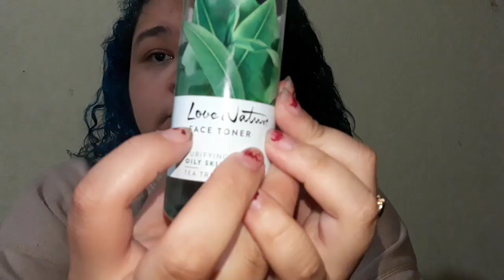Como me aplico el tratamiento Pure Skin de oriflame (Barros)/ Kathy Flors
1) Limpiadora y exfoliante facial. Pure Skin
2) Tonico facial. Love Natural (árbol de te)
3) Mascarilla Facial. Pure Skin
4) Crema hidratante. Love Natural
5) Aceite purificante. Love Natural